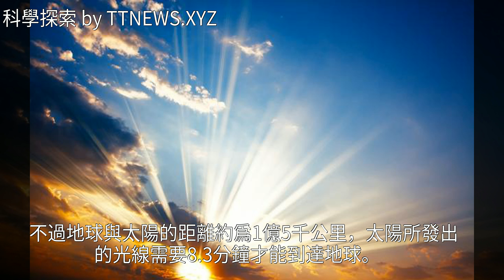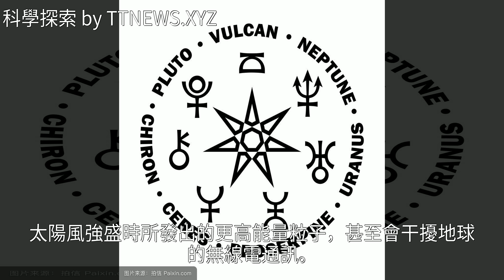占星小攻略——太陽篇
占星小攻略——太陽篇占星小攻略——太陽篇太陽系 地球 彗星 宇宙 冥王星